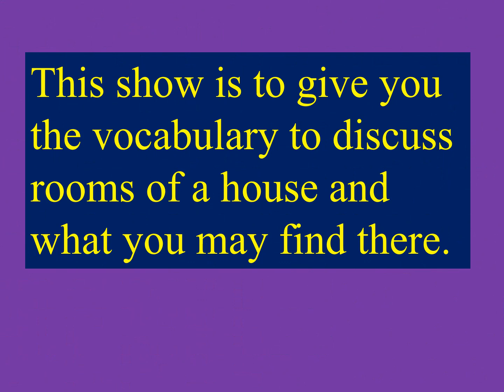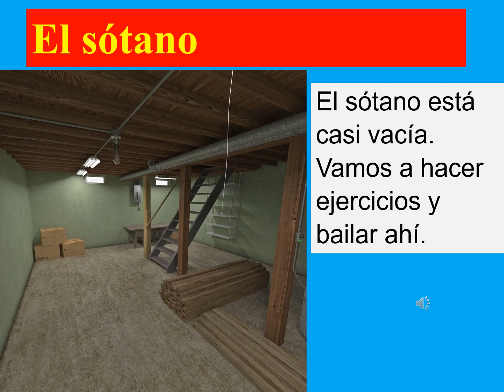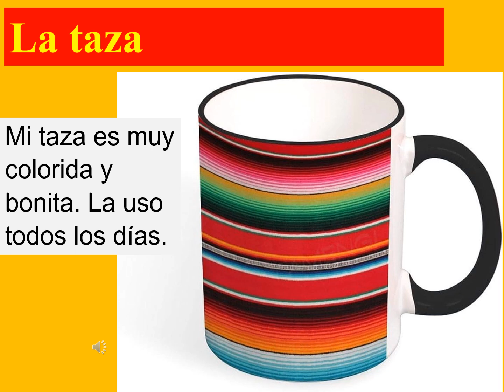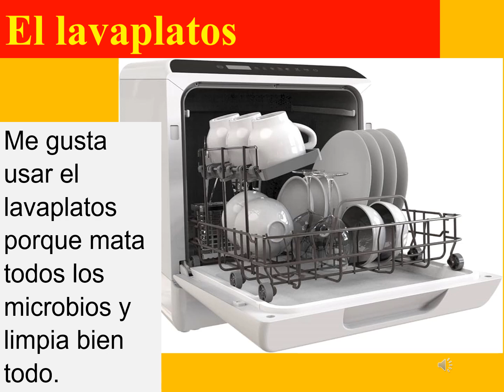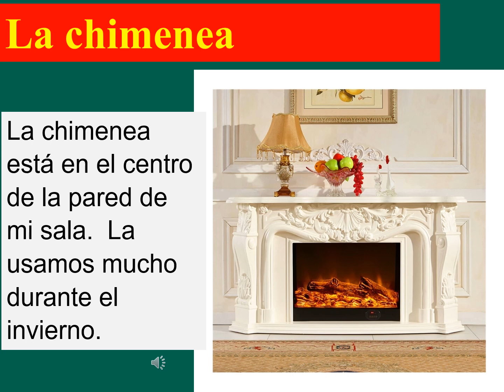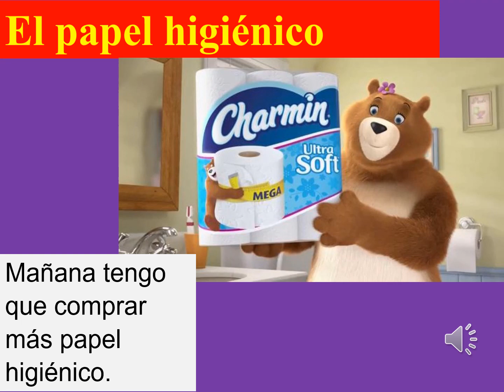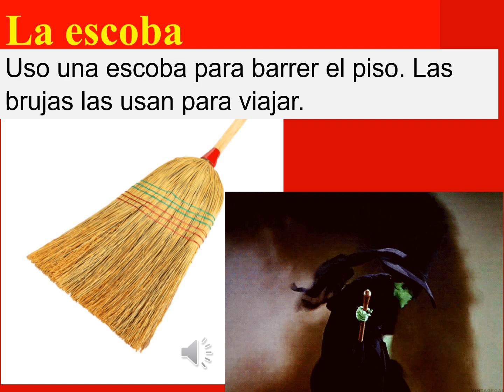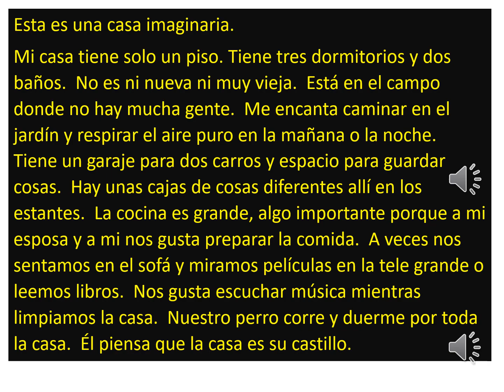16 CASA MUEBLES ETC LESSON 12 ONLINE VERSION LEVEL 2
Talking about houses and what we find in them.  With lots of audio for sentences in each slide.